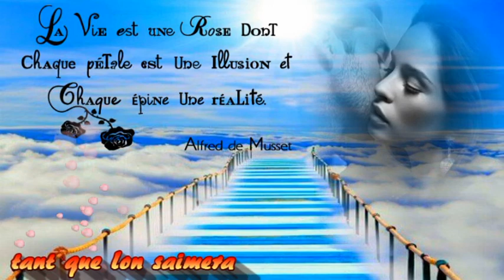tant que l on s aimeras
alain delorme